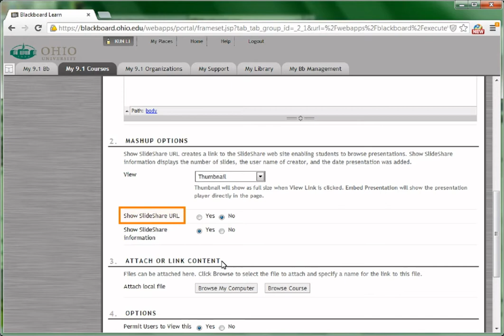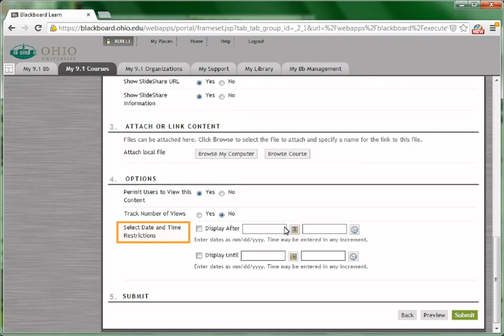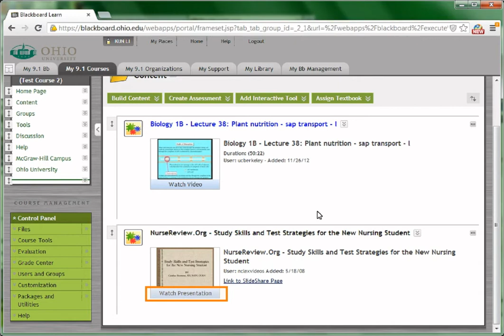Add Slides from Slideshare.net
Add Slides from Slideshare.net to Blackboard